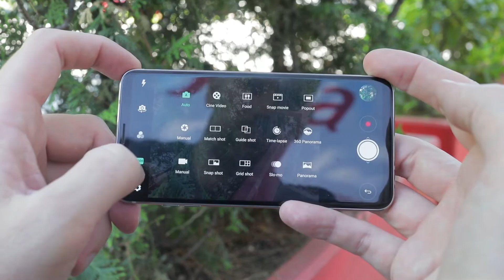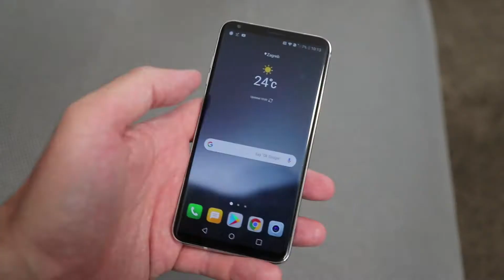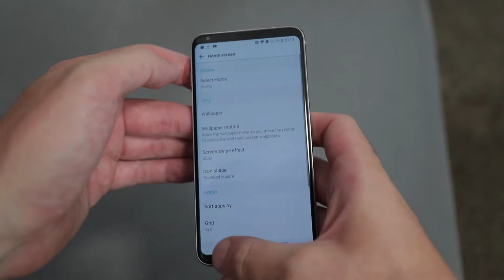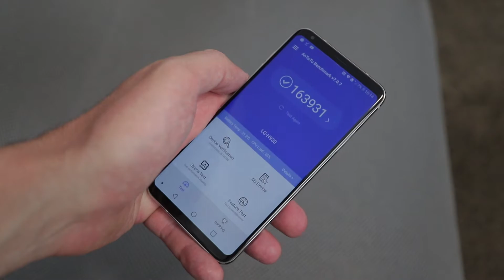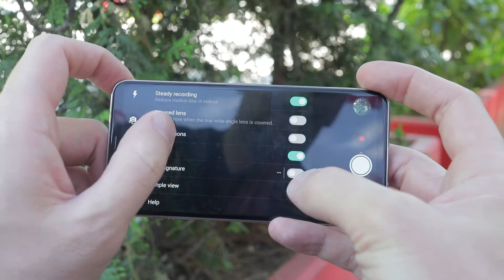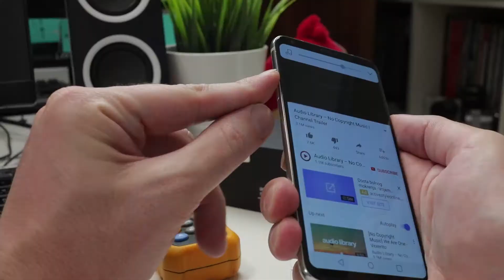LG V30 : Review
VIDEO GEAR WE USE:
Canon 5D Mark IV
Canon 6D Mark II
50mm f1.8 lens
40mm f2.8 STM
17-40mm f4
100mm f2.8 lens
14mm f2.8 lens
24-105mm f4 lens
Sennheiser AVX
Zoom H6 kit
Aputure LS-1s
Rode VideoMic Pro
Nebula 5100 Slant